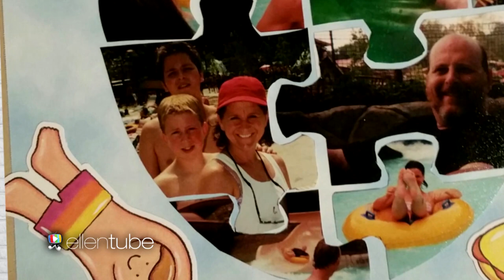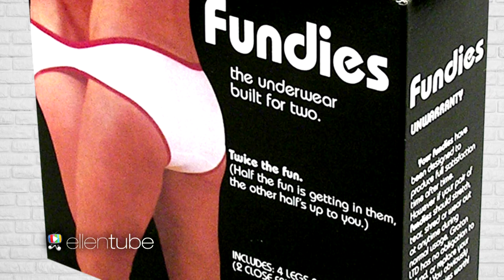Trying Strange Toys ft. Kellie Pickler | The Tyler Oakley Show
Kellie Pickler was literally a whirlwind of fun. I've never been more entertained while doing an interview, and I'm pretty sure I'm staying with her when I go visit Nashville for a solid honky-tonk. IT'S HAPPENING. Thank you so much for giving this video a THUMBS UP if you liked it, and letting me know who you want to see in future episodes in the comments below!! PS new episodes come out every Monday on EllenTube, and right here on YouTube every Tuesday - so if you want to see it before anyone else, you know how! Ellen & the team at EllenTube are making this possible, so let's try to give them as much love every week as we can - it really will go a long way & keep this journey going.

to tweet your support for my new episode, I'll be DMing people who do... I have a feeling not everyone will have read all of this, so your chances are high! :p